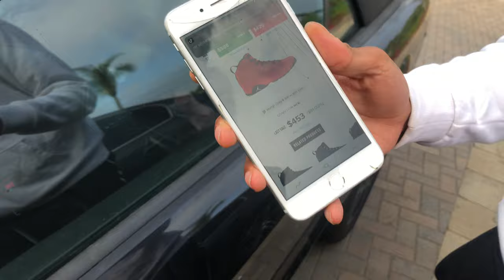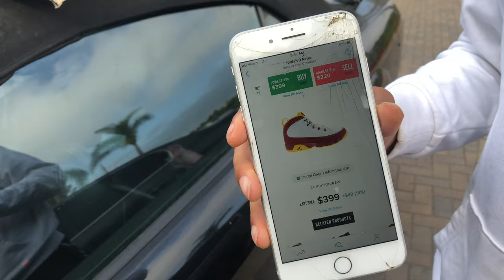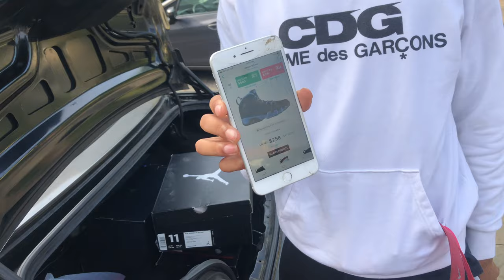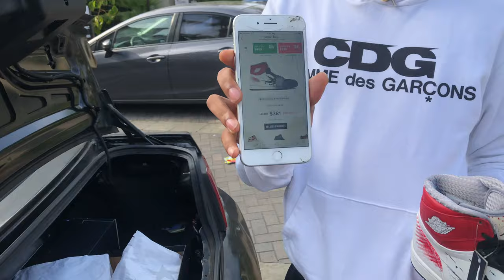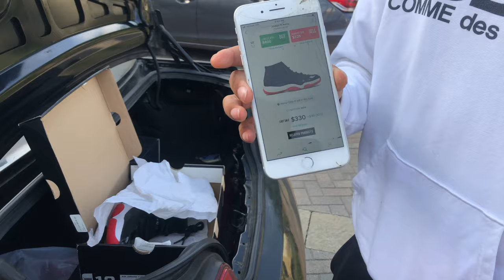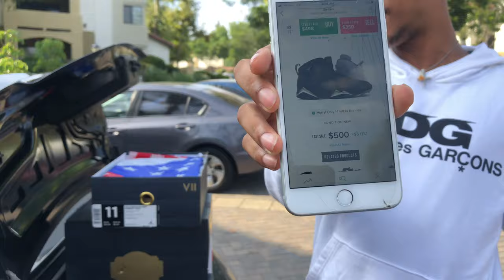He flew all the way from DENVER to California for this sneaker meetup...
follow me on all socials below